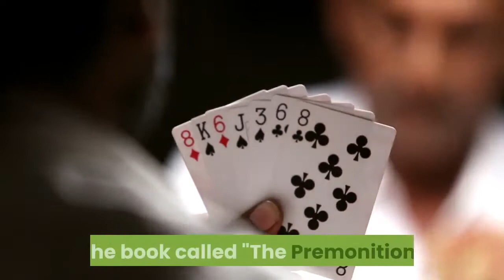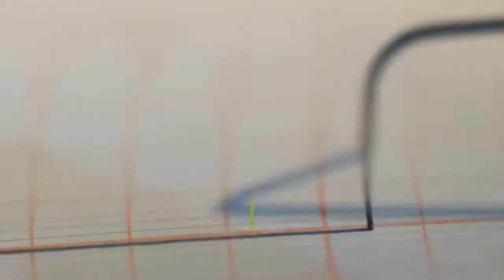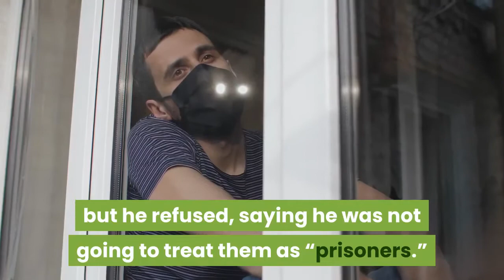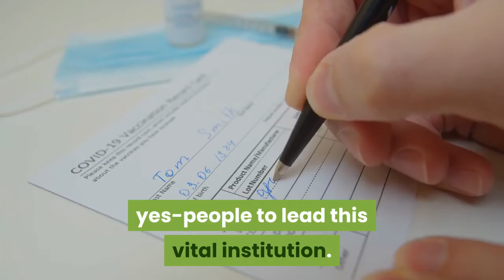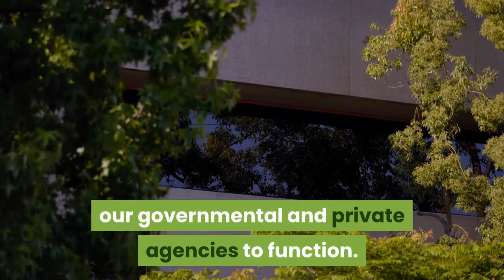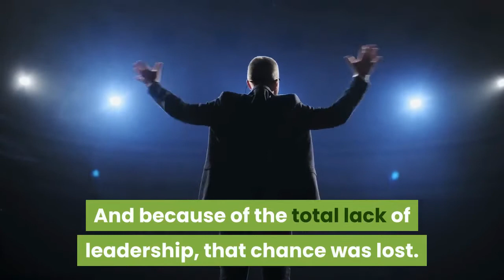The Premonition: A Pandemic Story Review - By Real Readers!!! Michael Lewis.